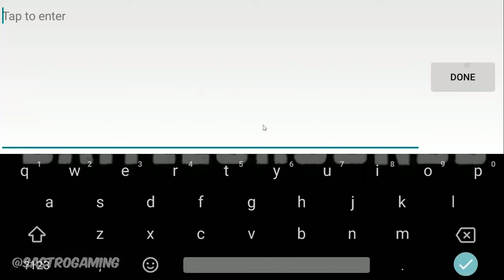Gila ini hero kuat banget gak pernah RECALL, tank EDAANN!!! Mobile Legend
Suara gua medok banget berooo!! hahaha
kaku baget sumpah
mungkin next video pake bahasa jawa aja ya biar luwes. wkwkwk